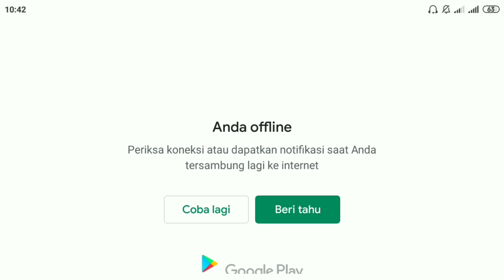Robot Perang Berubah Menjadi Mobil Bus Pesawat Jet Dan Mobil Balap | Muscle Car Robot Game